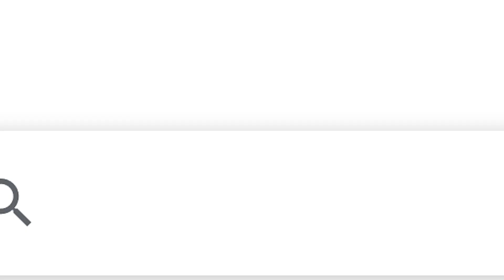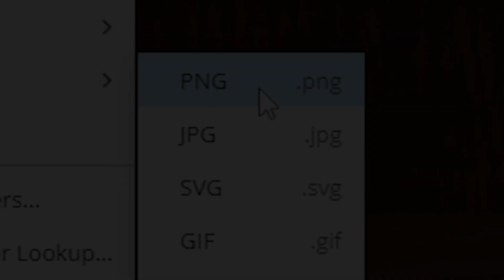Roblox DOORS is SCARY!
In today's video we play a Roblox game called "DOORS" that has recently gotten a new update. Watch as I challenge myself to reach door 100 and beat doors! While encountering lots of screams, jump scares and more! Who knew opening doors would be scary.